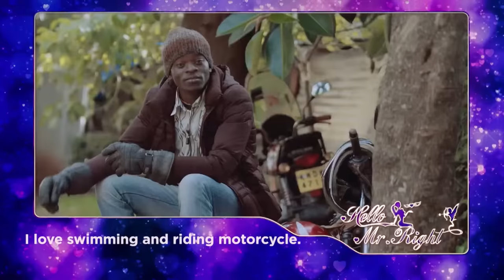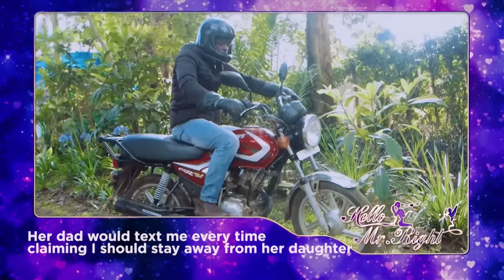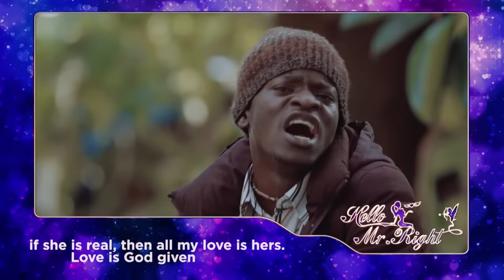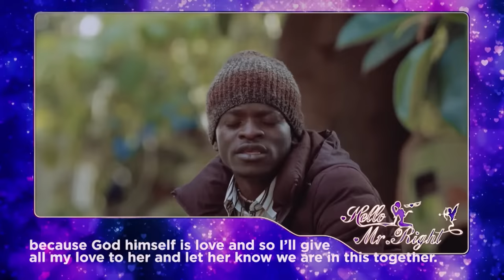STNE1 HelloMrRight Kenya S1 001 06